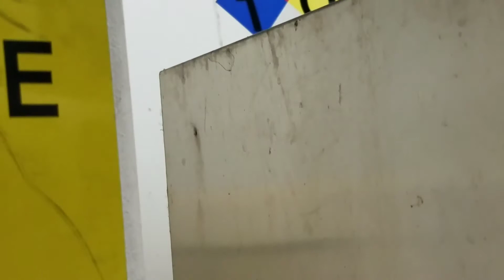Spiders working hard as a truck driver